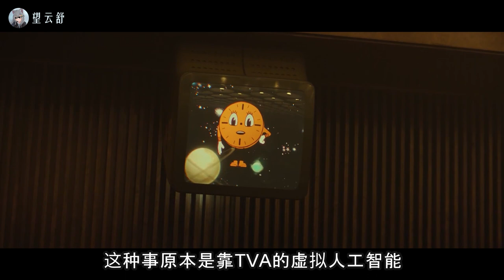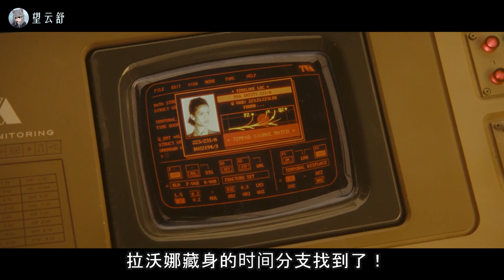洛基瞬息全宇宙，吃飯穿越，睡覺穿越，連竄稀都在穿【洛基第2季第1-2集】